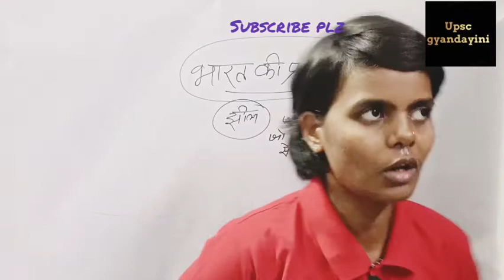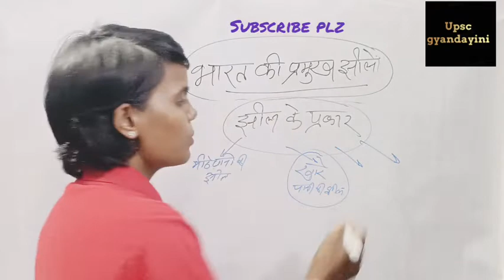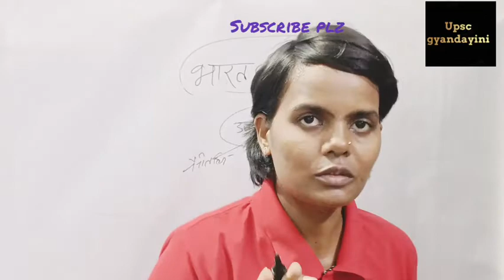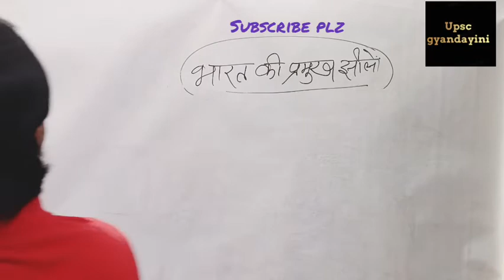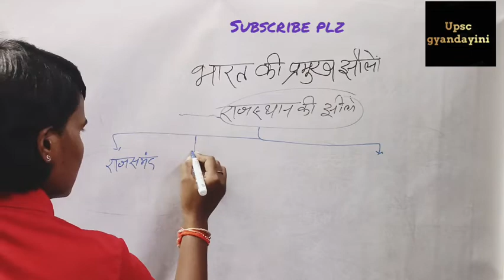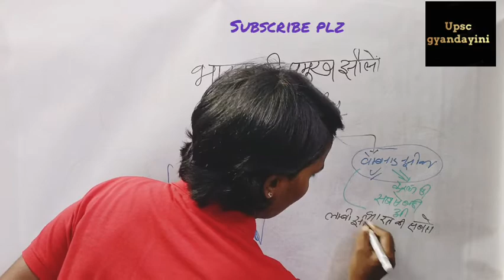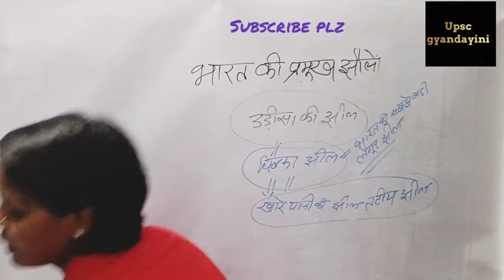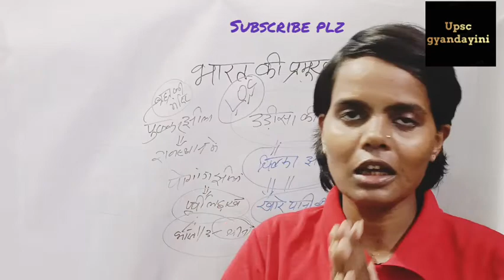भारत की प्रमुख झीलें। with trick| likes of india| indian geography|upsc,uppcs, all exam, by neha 🔥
भारत की प्रमुख झीलें। with trick| likes of india| indian geography|upsc,uppcs, all exam, by neha 🔥 Uttar Pradesh ke Jile Hain unmen se do jhil Himachal Pradesh Ki Hai Jo Suraj Taal aur chandratal vo Himachal Pradesh ke hain aur Ramgarh Taal Uttar Pradesh ab aap kram se likhiye Bhullar jhil Dal jhil Rajasthan ke Rajsamand jhil jaisamand jhil Fateh Sagar jhil Sambhar jhil Didwana jhil Agla point ab Ham baat karte Himanchal Pradesh ke vahan ke Jila Suraj Taal jhil Chandra Chandra Taal jhil Uttar Pradesh ke Ramgarh Taal jhil Uttrakhand ke Jile Rakesh Taal jhil khurpa Taal jhil Nainital jhil Uske bad Ham baat karenge udisa ki udisa Ki Sabse Badi Lagoon jhil Chilka jhil hai jo Bharat ki bhi Sabse Badi lagun jhil hai aap sabhi ka Yahan per बहुत-बहुत dhanyvad aapne tric ke Madhyam se bhi dekh sakte hain video per Aage Milte Hain Agali class per thank u।।।